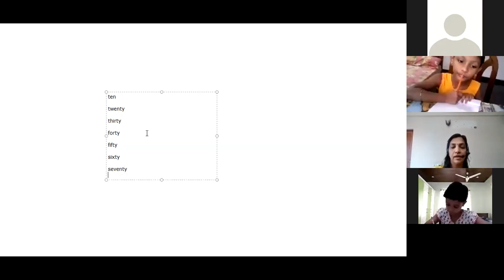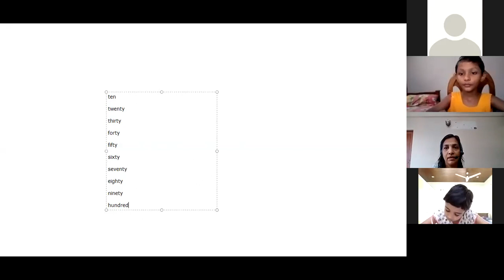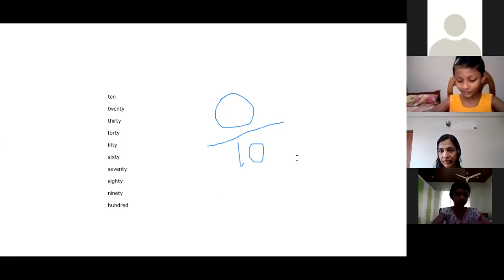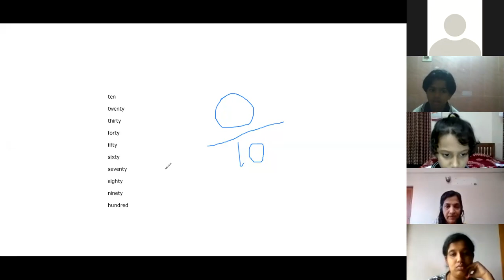Online class Maths Grade 3